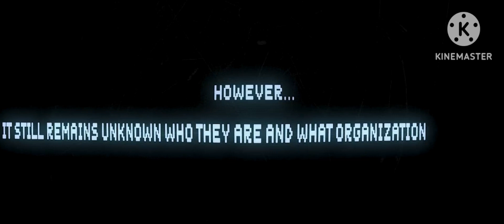blue Sky Studios Odds&ends comics trailer (2024)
Coming soon November 5th